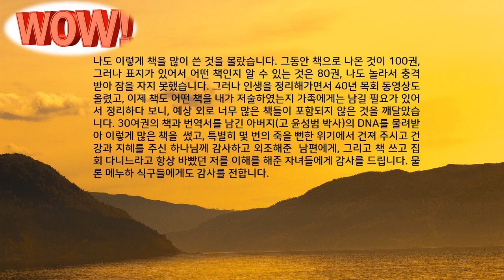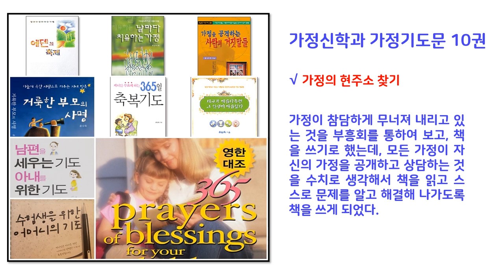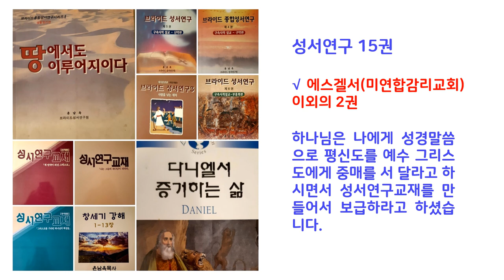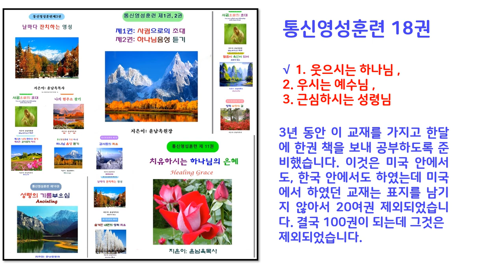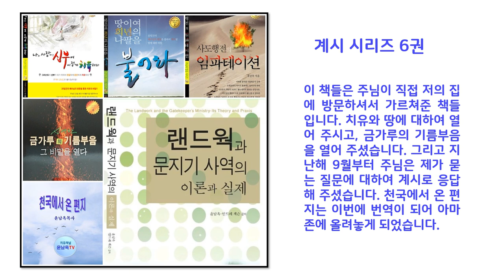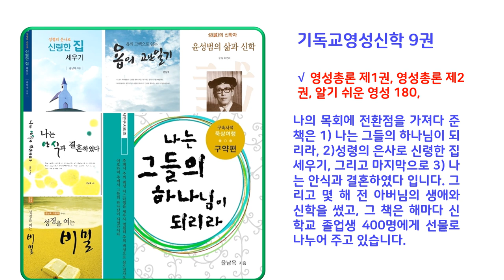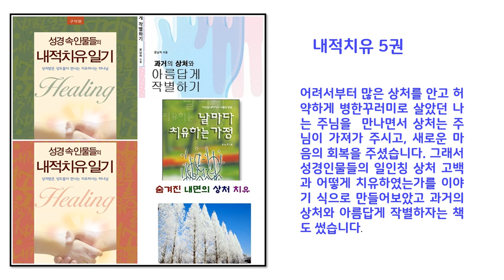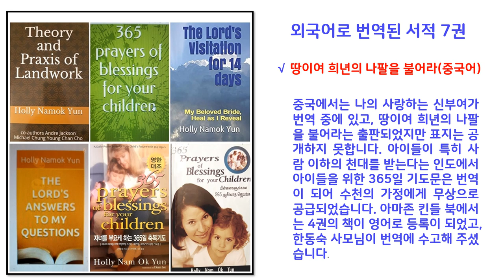내가 80권의 책을 썼다구요? Really?